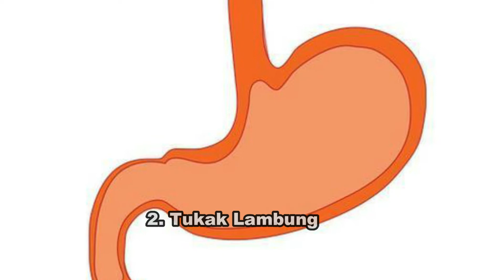Penyebab Mual Setelah Makan Dan Cara Mencegahnya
Video saya berisi Penyebab Mual Saat Makan Dan Cara Mencegahnya. Kadang mual saat makan juga bisa terjadi. Disni saya sebutkan penyebab mual apa saja